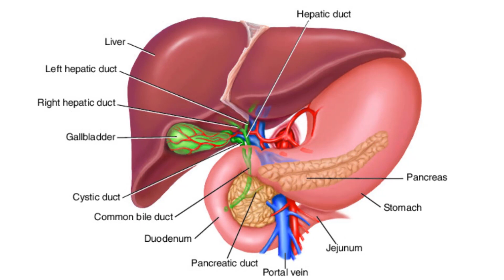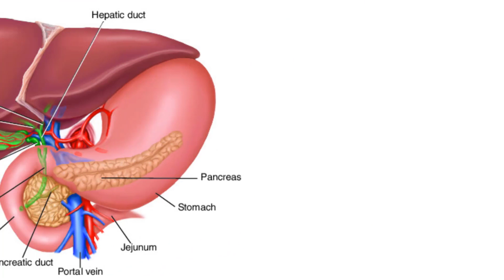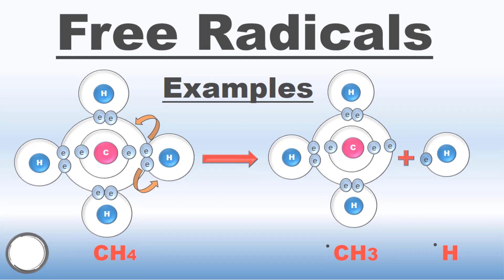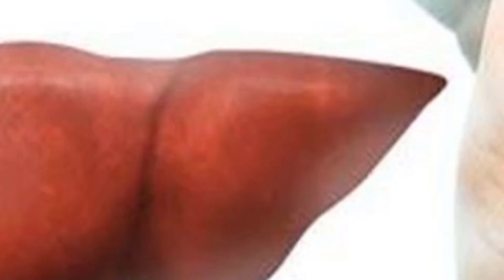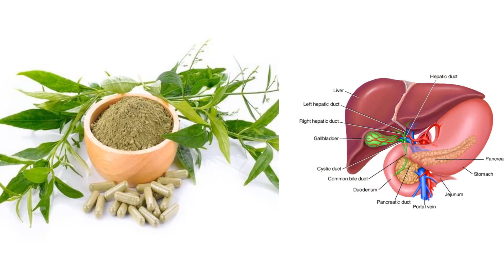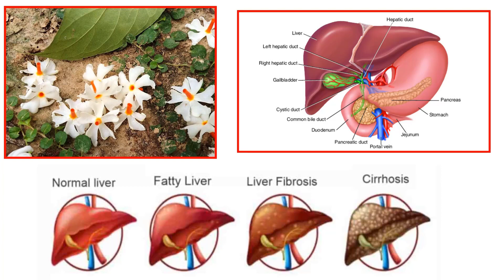लिवर को स्वस्थ रखने के लिए सात जड़ी बूटियां I 7 Herbs For Herbal Detoxification Of Liver By Ayurveda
Herbal detoxification of liver
liver ko swasth rakhne ka yurvedic tarika
liver ko swasth kaise rakhe
functions of liver
what are beneficial herbs for liver
Benefits Of Kalmegha
Benefits of Andrographis paniculata for liver in hindi
Benefits of Solanum nigrum for liver
Benefits of Berberis aristata for liver
Benefits of Achyranthes aspera
Benefits of Taraxacum officinale
Parijat ke fayde
parijat kaise istemal kare
Nyctanthes arbor-tristis
kasni ke fayde